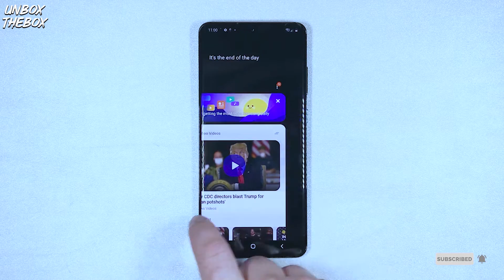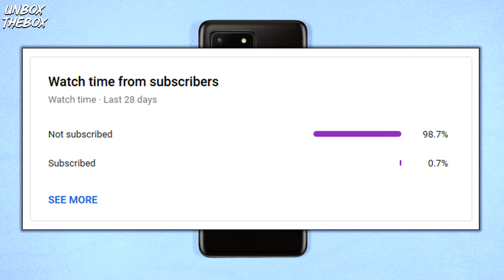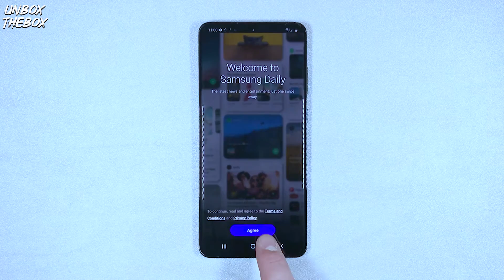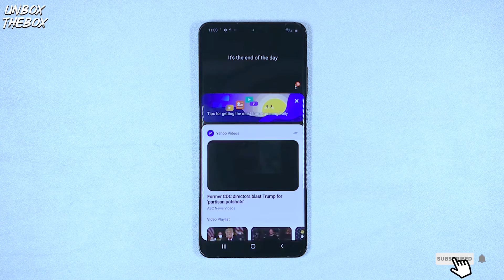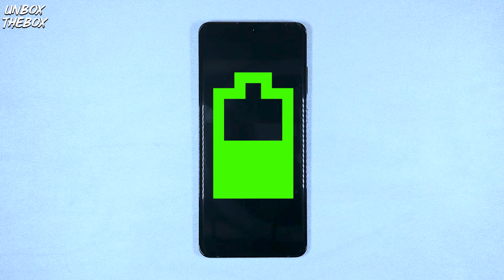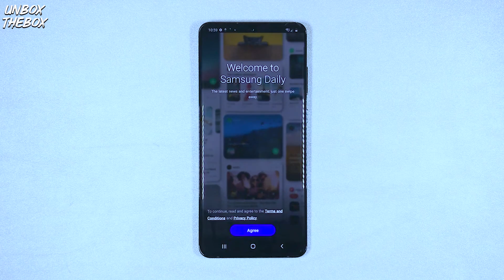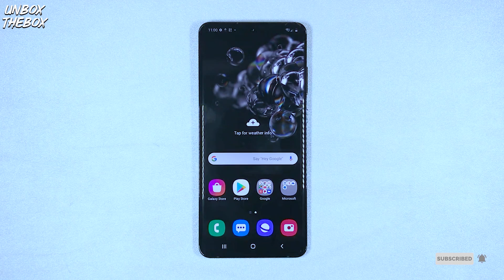SAMSUNG GALAXY S20 ULTRA UNBOXING & REVIEW. ALMOST A YEAR LATER IS S20 ULTRA STILL WORTH YOUR MONEY?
IN THE SAMSUNG GALAXY S20 ULTRA 5G UNBOXING  VIDEO YOU WILL SEE WHAT DOES S20 ULTRA 5G BOX HIDES ON THE INSIDE. YOU WILL ALSO LEARN EVERYTHING YOU NEED TO KNOW ABOUT SAMSUNG GALAXY S20 ULTRA 5G.

►THIS DEVICE
►ANY OTHER PURCHASE YOU'D LIKE TO MAKE ON AMAZON

However, there is absolutely no additional charge to you every time you use these links and it really helps Unbox The Box a lot. If you don’t mind using these links for any of your shopping needs, I really appreciate that and thank you for supporting my channel so I can continue to provide you with free content each week!